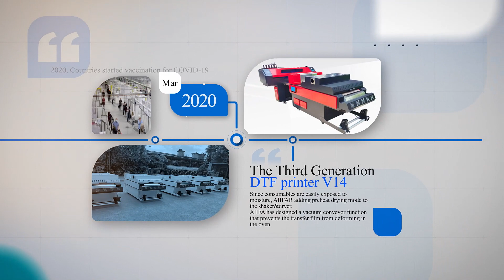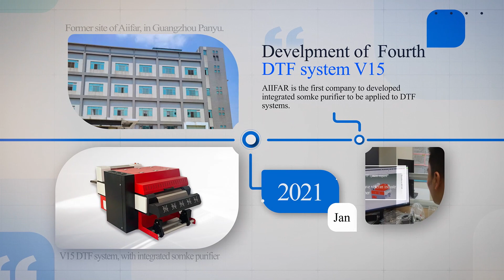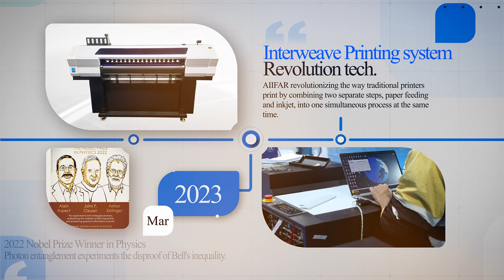aiifar history time line of DTF printer development